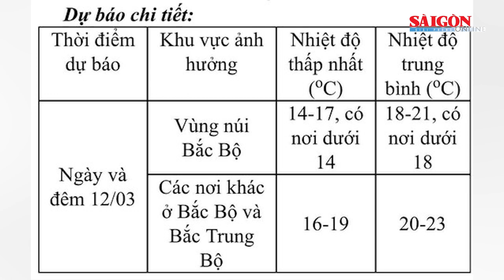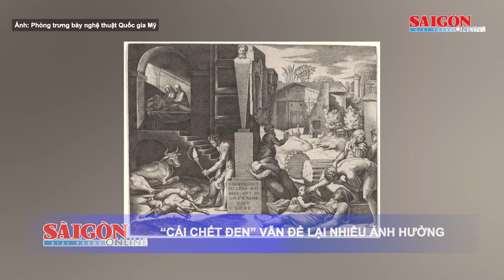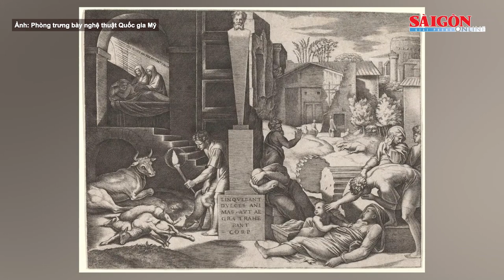Nông dân tích nước ngọt ứng phó hạn mặn | Tin nóng 12H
Tin nóng 12H của SGGPO ngày 11-3 có các thông tin: Nông dân miền Tây tích nước ngọt, ứng phó hạn mặn; Từ hôm nay, 50 cảnh sát giao thông hỗ trợ công tác đăng kiểm; Tổng thống Mỹ ban bố tình trạng khẩn cấp ở bang California do bão lũ…